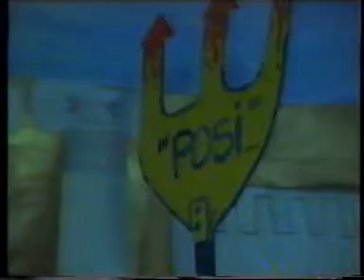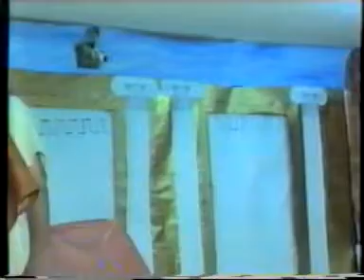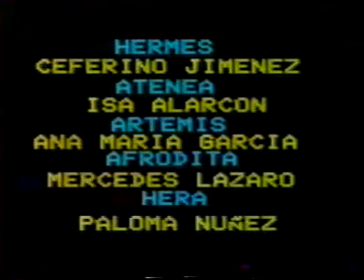Las bodas de Tetis y Peleo Grabación teatral de 1990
Grabación teatral de una obra cómica basada en la mitología griega.